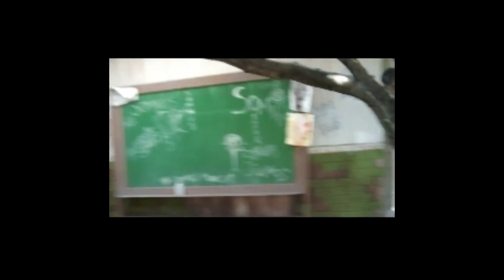My Radley house adventure.(the aftermath)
part 2 of my Radley house adventure.the aftermath.. in this video you will be able to see how the attraction was made. just but the deconstruction. it was in nov. 2014